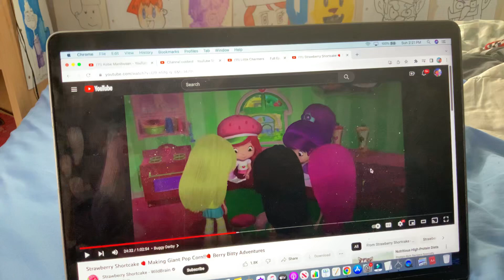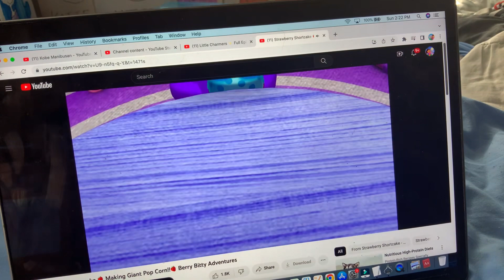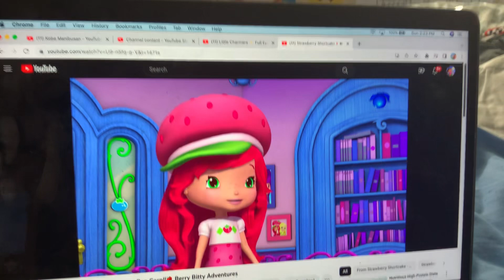Strawberry Shortcake - New Hamsphere